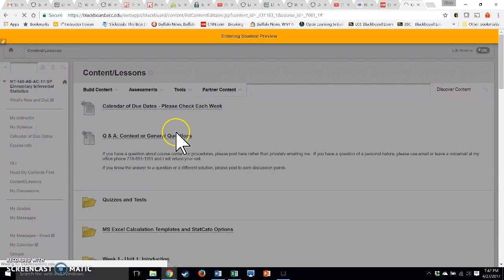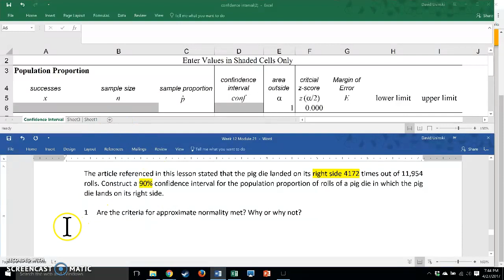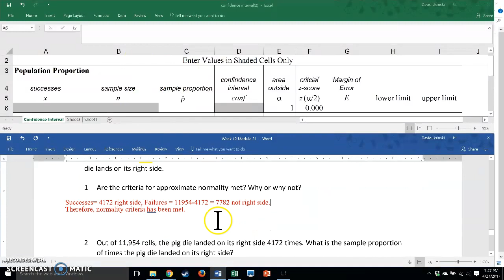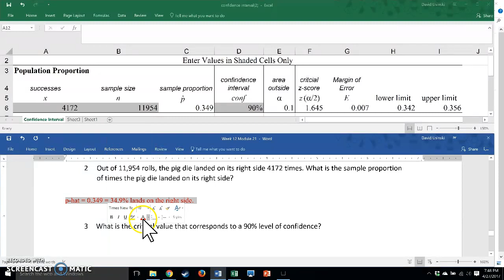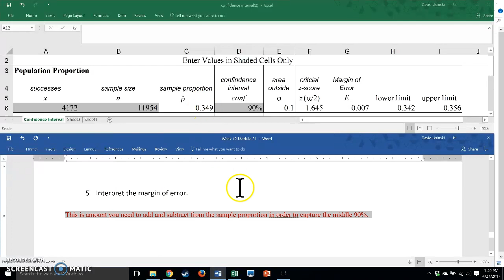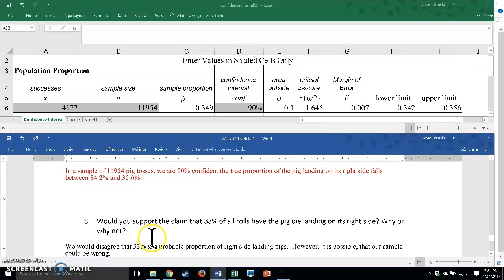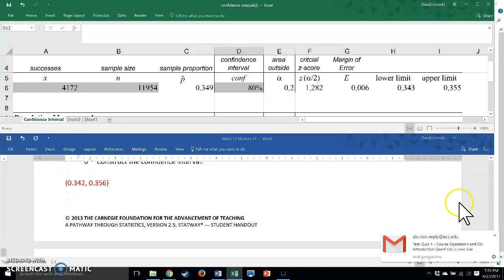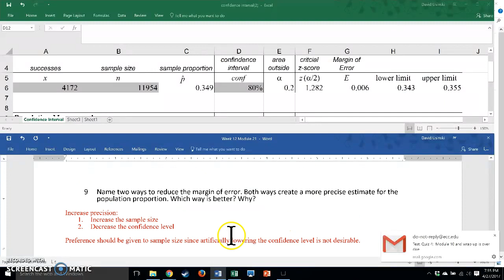One Proportion Confidence Interval